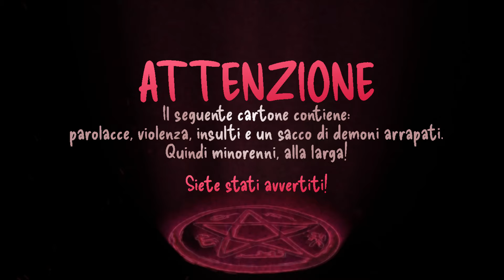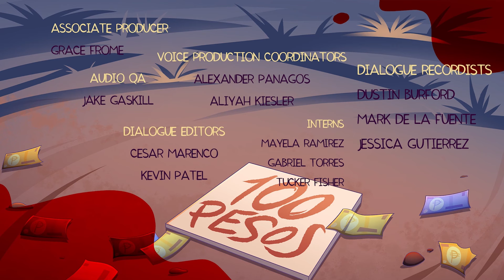HELLUVA BOSS SHORTS ITA: MISSIONE CHUPACABRA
!! SI VA IN MESSICO BABY!! 🌵🌵🌵
!!ATTENTI ALLE CAPRE!! 🐐🐐🐐
I NOSTRI CARI IMP DI helluvaboss SI TROVANO ALLE PRESE CON UNA MISSIONE CHE PRESTO SI RIVELA PIÙ "CAPRINA" DI QUANTO PREVISTO, blitz VIENE SCAMBIATO PER UN CIUCCIA-CAPRA O COME CAVOLO SI SCRIVE, E GLI AGENTI 1 E 2 DELLA D.H.O.R.K.S. TORNANO ALL'AZIONE, SE VUOI ESSERE CREDITATO NEI TITOLI DI CODA DI FUTURI EPISODI DOPPIATI DI helluvabossita ALLORA ABBONATI QUI SU YOUTUBE O SU PATREON

COME HANNO FATTO:
Andrealoi
LemonMeringuePie
Cristian
Daniele Cappelletti
EkhonACT09
RyUJETIX108
Silvia Rossetti
Pietro Arfelli
Enri_games
Maggie

E SU YOUTUBE:
zuMarlon Raciti
The NerdZ
Edoardo Bobba
JONATHAN PANARELLI
VinceAncroid17
Kaila
Rochisssssss
Alessia Zapparrata
Daniele Argenziano
Dottor Scamorza
T4SS0
SatWolf
koxy
GrAIZOne
Antonio Melis
Lady Oscar95
Sir Duster
DANKY MOON
baldolulu
Raffaella Vitello
Plushtrap fnaf
Golden freddy
Superwholock Lovers
Gorzon
S Lorenzo bottini
Evola
Giovanni Cuccini
PandaPandoro
Micol Papa

MIX INSTRUMENTAL FATTO DA @VoiceLess-HV

UN RINGRAZIAMENTO DOVEROSO VA A:
@LolFunDoppiaggi VOCE DI MOXXIE E DEL MESSICANO
@charlieebony AGENTE 2
@Doppialex3V MESSICANO IMPAURITO
@Orange_Artist_Zero CHE HA REALIZZATO LA COPERTINA TRADOTTA
@CaneSulTubo CHE HA TRADOTTO IL FASCICOLO A INIZIO EPISODIO
COME SEMPRE LA INTRO IN ITALIANO È  REALIZZATA DA @manga-draw

(ITALIAN)